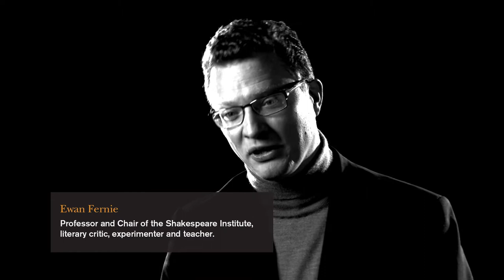Professor Ewan Fernie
Professor and Chair of the Shakespeare Institute, literary critic and experimenter

Ewan is a leading expert in Shakespeare studies, a passionate advocate for literature's power to enhance, challenge and disturb our lives. His work draws from the resources of criticism, poetry, philosophy, religion and politics. Redcrosse, his project reimagining St George, has been performed across the UK and by the RSC.